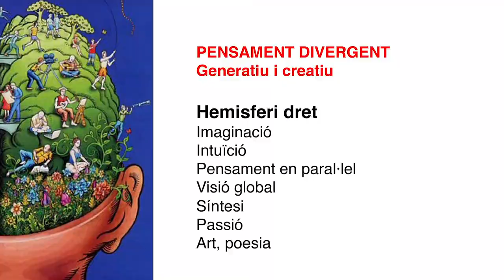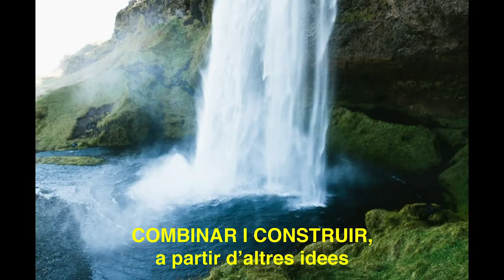PENSAMENT CREATIU - Curs App Education 2019